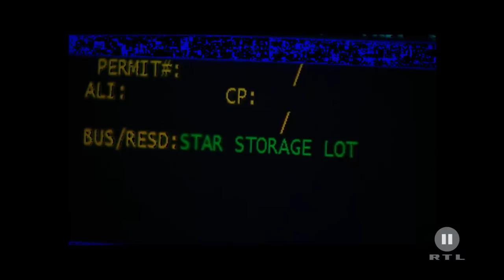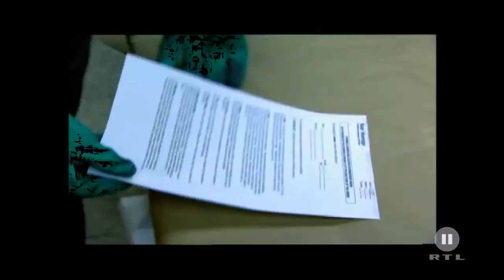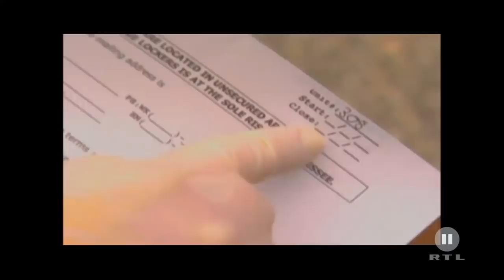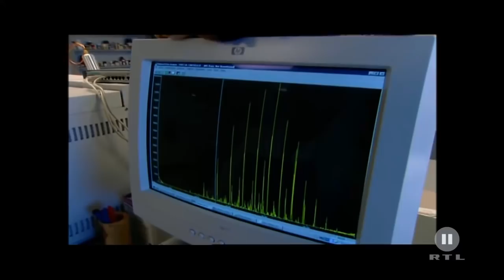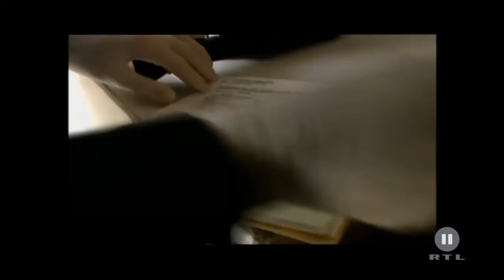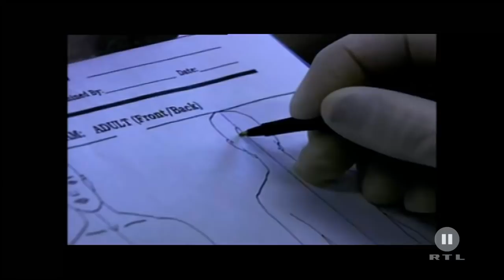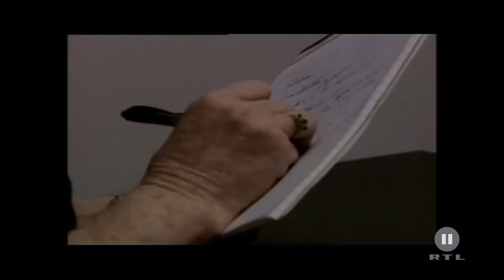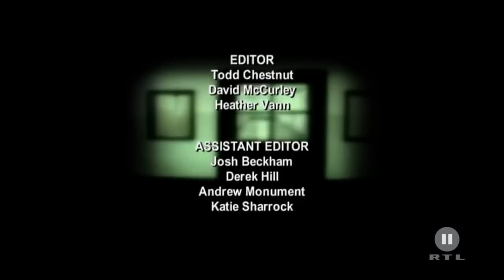Autopsie Die Handschrift eines Mörders Tödlicher Schlaf Tod im Ferienhaus